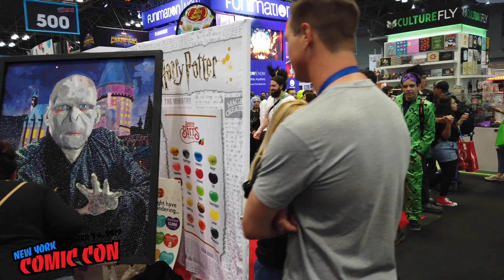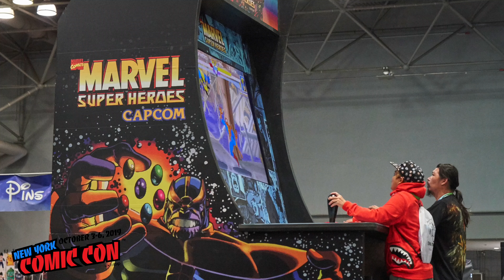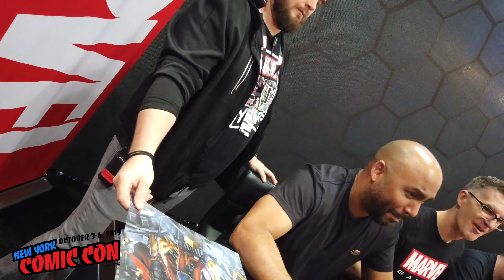NYCC 2019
Osmo Pocket footage. Blindly shot from left shoulder.